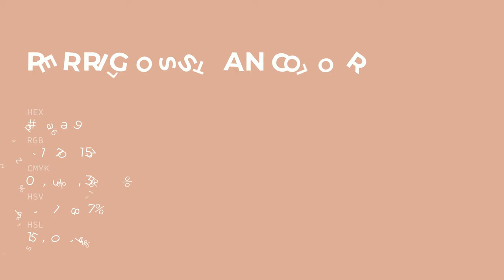Perrigloss Tan color ddaa99 hex color - Red color - Cool color ddaa99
What color is Perrigloss Tan ? ddaa99 hex color - Red color - Cool color ddaa99

Hex ddaa99 Color Code is also known as Perrigloss Tan color.

Hex ddaa99 Color code in RGB color code model is created after adding 86.67% red color, 66.67% green color and 60.00% blue color.
Hex ddaa99 Color code in CMYK color (process color) code model is generated after subtraction of 0% cyan, 23% magenta, 30% yellow and 13% black.